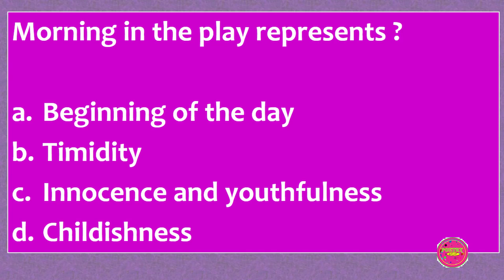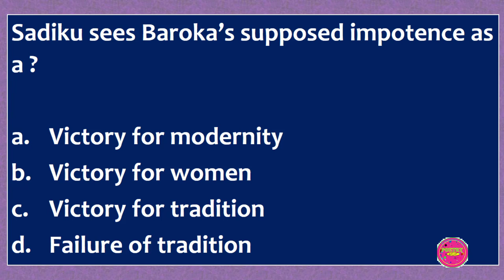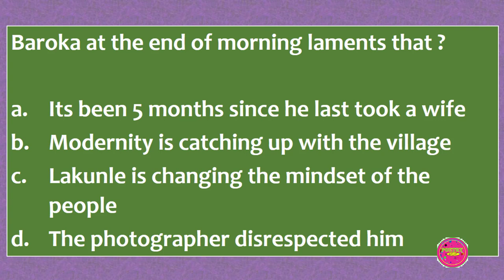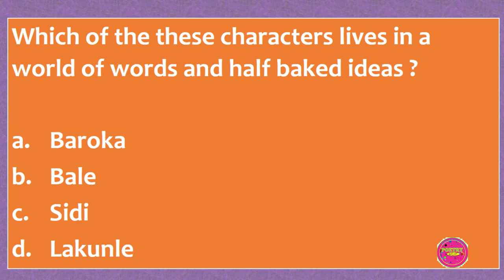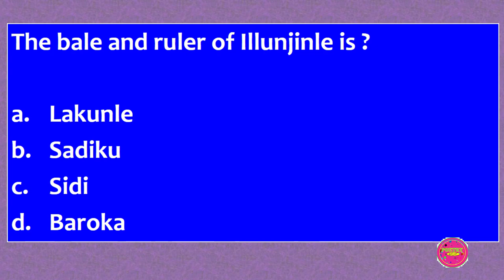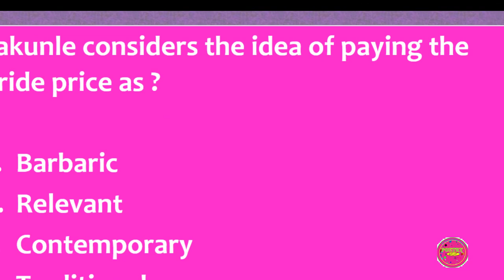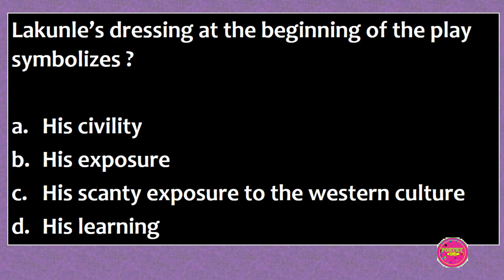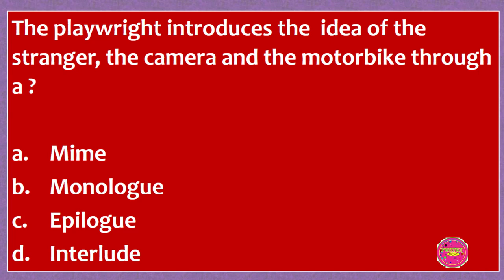The lion and the jewel - questions and answers (Wole Soyinka)